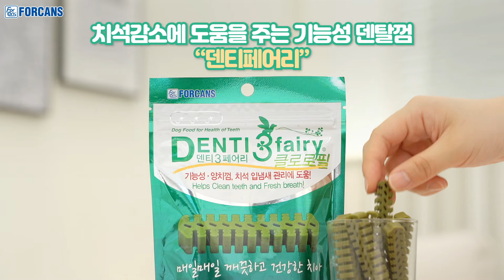입냄새 감소 효과가 뛰어난 강아지 덴탈껌, 덴티페어리 클로로필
우리집 귀여운 댕댕이가 달려와서 안겼을 때
입냄새 때문에 고민이시라구요?

치석 예방은 물론!
입냄새 감소와 구취중화 효과가 뛰어난
댕댕이의 치석과 입냄새를 관리해주세요💚